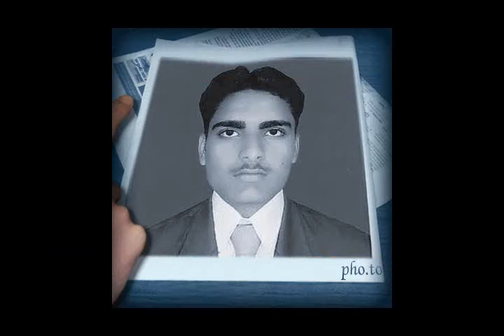falak tak chal sath mere with Tanveer pics